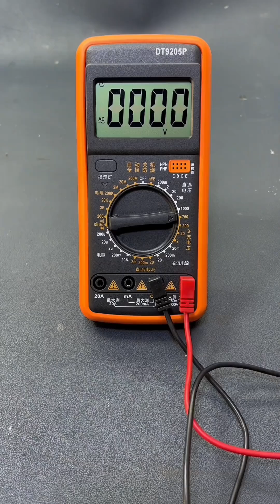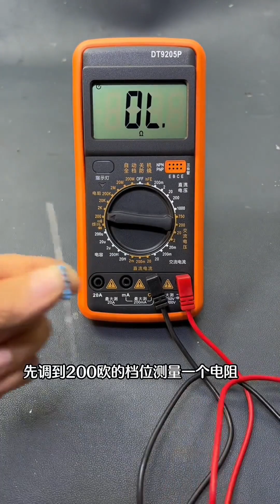教大家一分钟学会万用表#电工知识 万用表 好物分享🔥